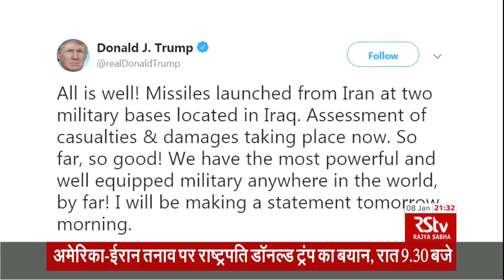Special Coverage: US-Iran Tension | Time: 21:30 to 21:57